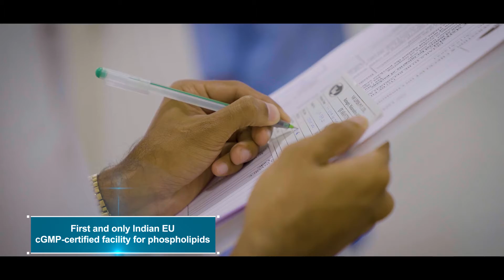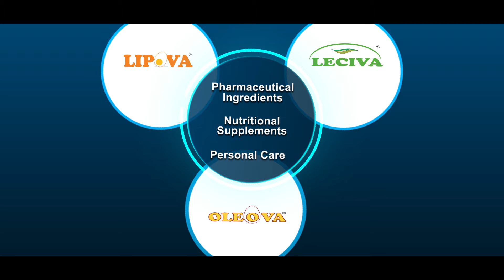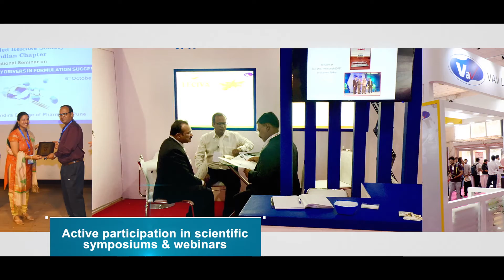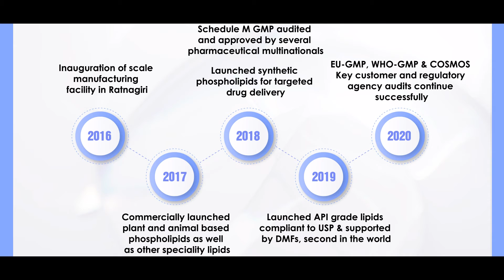VAV Lipids Introduction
VAV Lipids India is a globally recognized producer of polar lipids for personal care, nutrition and pharmaceutical applications.

VAV Lipids is driven by research, innovation and customer service.

VAV Lipids is an innovation driven company providing solutions for novel drug delivery systems (NDDS), targeted delivery systems (TDDS), biologics including mRNA, siRNA vaccines, peptides, antibodies, gene transfection etc.

Lipids are critical components of drugs for cancer, neurology, hepatology, cardiovascular disease and vaccines.

Our certifications include EU-cGMP, COSMOS, FSSAI and several multinational audits.

VAV Lipids offers plant phospholipids (LECIVA), egg phospholipids (LIPOVA), synthetic phospholipids, ionizable lipids (anionic & cationic) and other specialty lipids.
VAV Lipids ingredients are used to synthesize nanoparticles like Liposomes, Lipid Nanoparticles (LNPs), cochleates and micelles.

With a vision that is inspired by our commitment to improve the health and quality of people’s lives worldwide, we are fully dedicated to being a leading provider of health products.